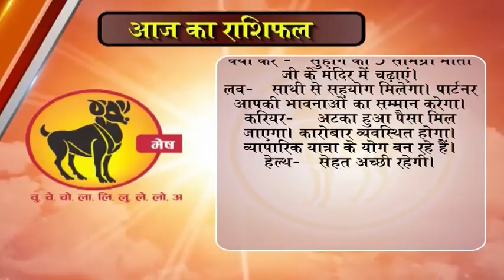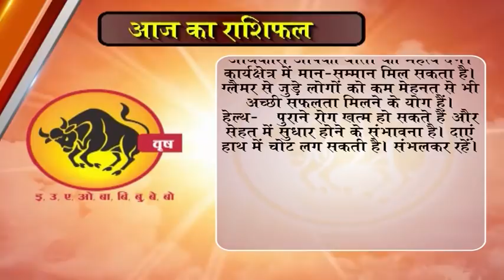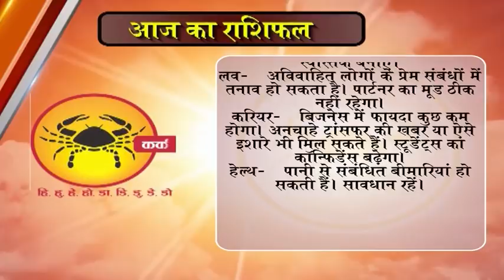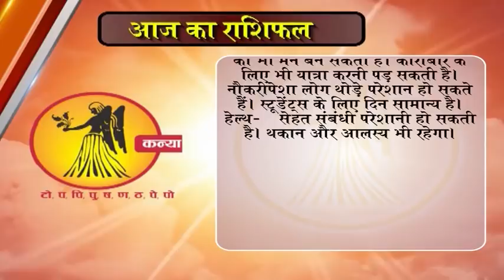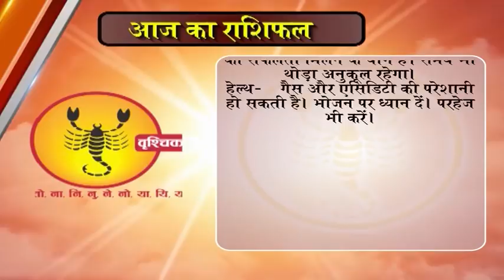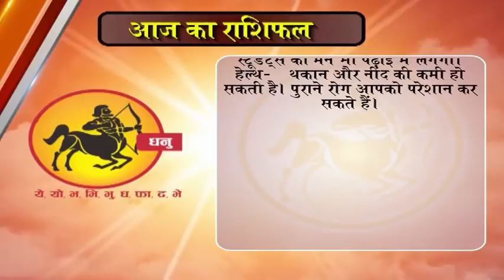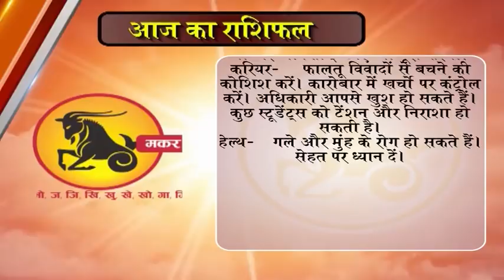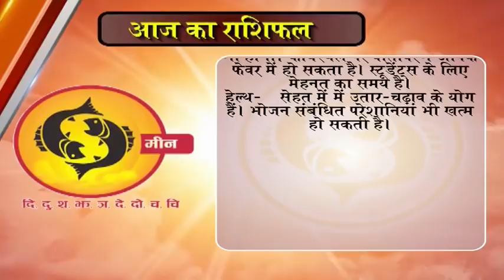Aaj ka Rashifal 17 December 2017, Daily rashifal, Danik rashifal ,आज का राशिफल ,दैनिक राशिफल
14 दिसंबर 2017 | Daily Rashifal । Success Key । dr.y rakhi | Bhagyakshar | Happy Birthday |
Aaj ka Rashifal 11 December 2017, Daily rashifal, Danik rashifal
dainik rashi
rashifal bhavishye
today rashifal
horoscope 2017
jyotish upay
rashifal daily
rashifal 2017

mesh
asardar upay
asardar totke
chamatkari samadhan
astrology today